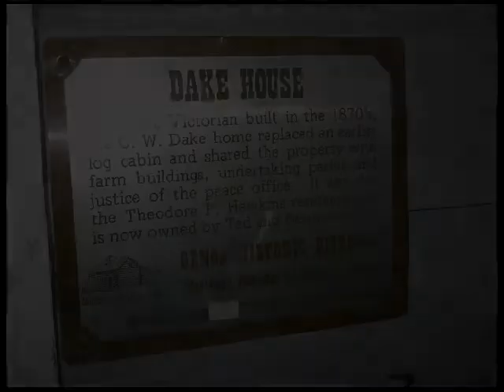Psychic Creations: A Spirit Tour at the Dake House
Join Psychic Creations host, Sandie La Nae, during a Spirit Tour and Spirit Gathering at the historic and famous Dake House in Genoa, Nevada.  Four major activities took place: The Haunted Painting, The Haunted Cornerstone, and a Paranormal Investigation as well. Come on in and join the fun.
Be sure to watch other Psychic Creations shows in their entirety and "Behind The Scenes" clips on this youtube channel and on: Psychic Creations TV.